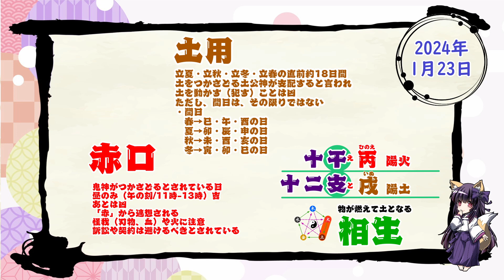【今日の運気】六曜と陰陽五行 +雑節とか 2024/1/23